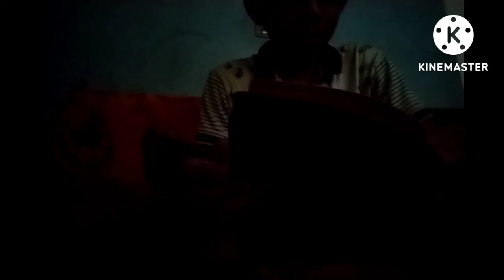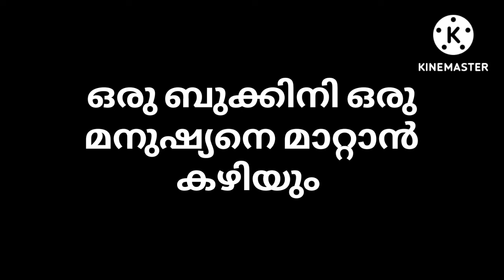a Christian short film by joel A BOOK..... in malayalam